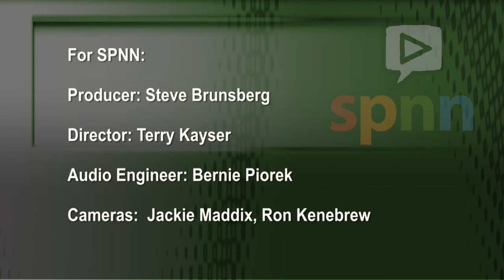Saint Paul Strong - TIF Financing Public Forum 9-8-2016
Saint Paul Strong organized this Live televised public forum on the pros and cons of municipal TIF - Tax Increment Financing.

Minnesota State Senator Ann Rest
Senior Fellow of The Humphrey School Jay Kiedrowski
President of Saint Paul Port Authority Lee Krueger
Developer John Mannillo

Moderated by Curtis Gilbert, MPR